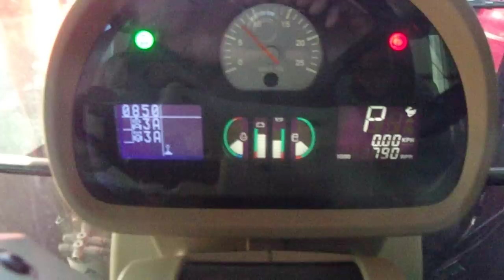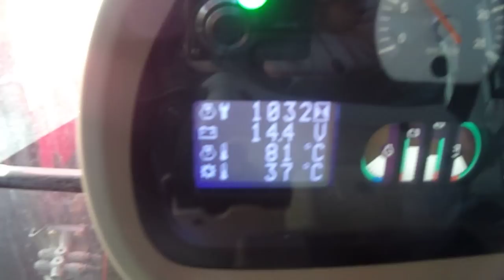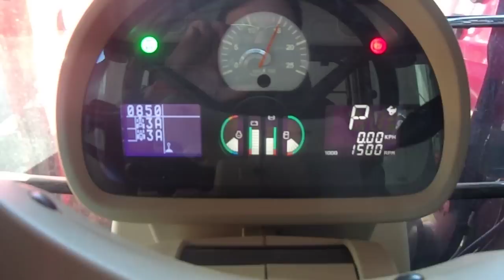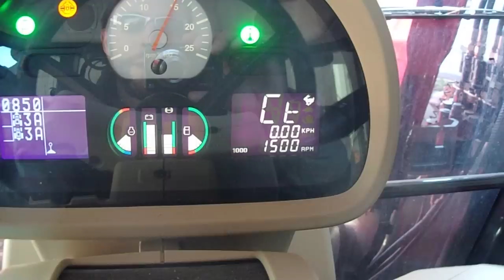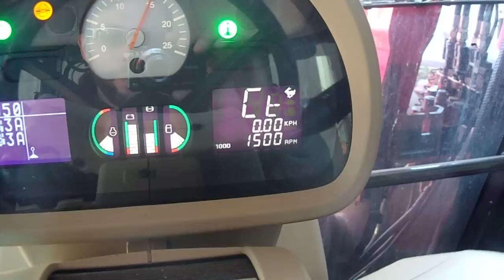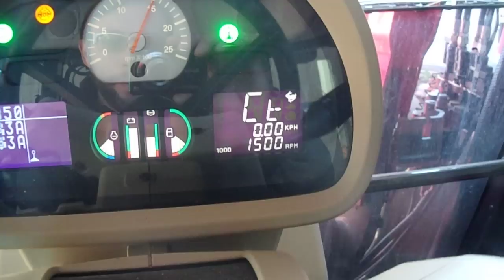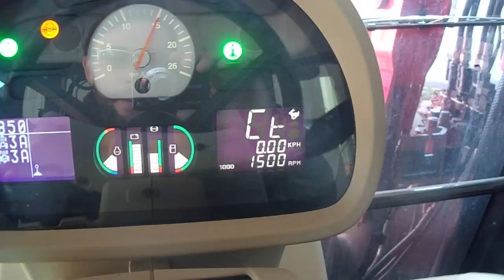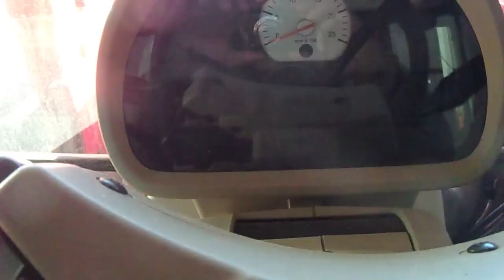Calibrazione Trasmissione Massey Ferguson Dyna 4-6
Descrizione del procedimento di calibrazione della trasmissione GIMA semi Powershift